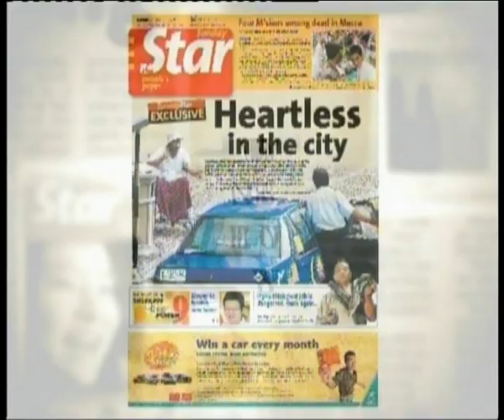News Daily August 11, 2008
Sarah Chew presents the Star Daily News update. Highlights include public transport commission to be set up soon; police detain 10 suspects linked to syabu theft and Thailand issue arrest warrants for ousted premier Thaksin and wife Pontjaman